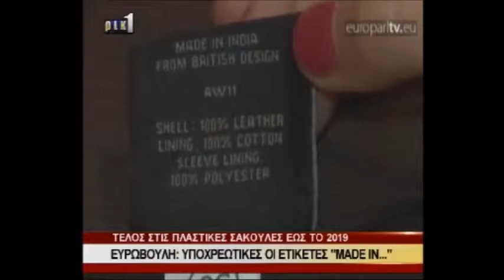Τέλος στις πλαστικές σακούλες μέχρι το 2019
ΚΙΝΗΜΑ ΟΙΚΟΛΟΓΩΝ ΠΕΡΙΒΑΛΛΟΝΤΙΣΤΩΝ